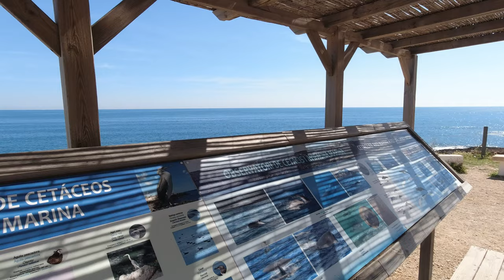4K DENIA: Walking Along The Promenade in Las Rotas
Summer is here! Let's check out what people are doing on Sunday morning in Dénia, Costa Blanca, Spain. The weather was fantastic, no wind. People are jogging, walking, sun bathing and relaxing in the lovely chiringuitos and beach restaurants in Denia. Take a walk with me and enjoy this beautiful scenery! Rocky beaches, sandy beaches and a superb beach promenade!

Der Sommer ist da! Schauen wir uns an, was die Leute am Sonntagmorgen in Dénia, Costa Blanca, Spanien, machen. Das Wetter war fantastisch, kein Wind. Die Leute joggen, spazieren, sonnen sich und relaxen in den schönen Chiringuitos und Strandrestaurants in Denia. Felsstrände, Sandstrände und eine herrliche Strandpromenade!